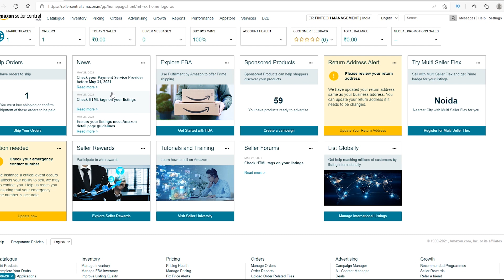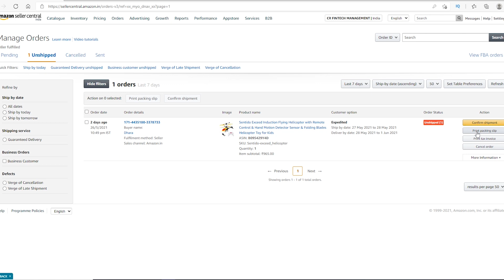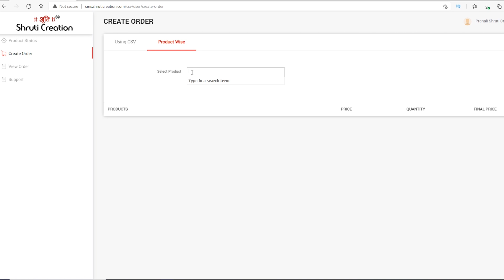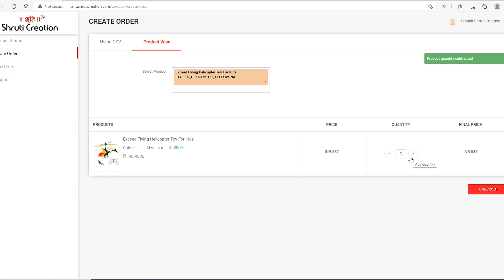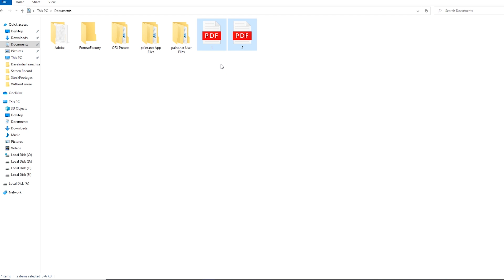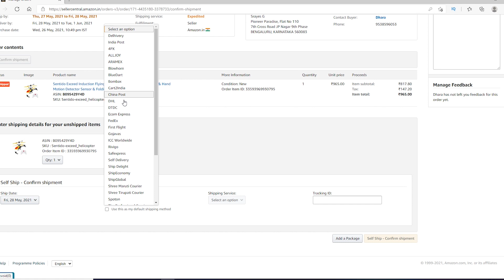Shruti Creation Biz के Products को कैसे Process करें? How to process Shruti Creation Biz's Products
Title: Shruti Creation Biz  के Products को कैसे Process करें। How to process Shruti Creation Biz's Products

Address: Bldg 46/48, 1st Floor, 3rd Marine Street,
                 Marine Lines East,
                 Mumbai – 400002, India
Namaskar Dosto,

Iss video me hamne aapko bataya hai How To Advertise On Amazon Seller Central, vo bhi in Hindi.

Dosto agar aap 2021 me Best way to advertise on amazon dhudh rahe hai to aapko ye video pura dekhna chahiye.

How to create campaign on amazon ke baare me tutorial for beginners hai. Amazon Advertisement Process step by step details me explain kiya gaya hai.

Iske alawa amazon par advertisement kaise karein aur amazon ppc ads Strategy ke baare me in depth knowledge di gayi hai.

is video ko dekhne ke baad aap amazon campaign optimization ya amazon ppc optimization ke baare me sab kuch samjh jayenge.